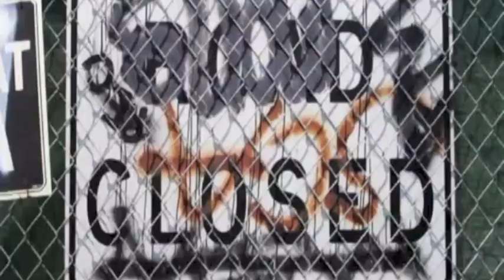KRS-ONE on Graffiti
From "BOMB IT", the Global Graffiti Documentary.